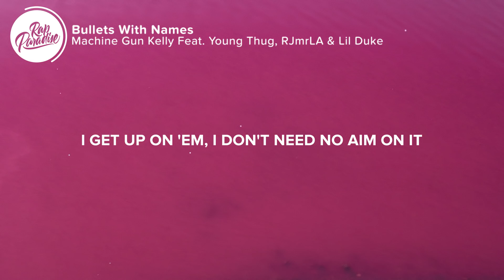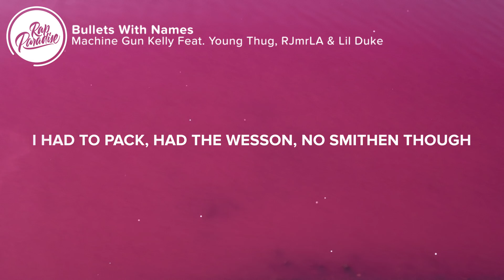Machine Gun Kelly - Bullets With Names (Lyrics) Feat. Young Thug, RJmrLA & Lil Duke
⏬ “Machine Gun Kelly - Bullets With Names Feat. Young Thug, RJmrLA & Lil Duke” Out Now:

⚡️ Look, I got a bullet with somebody's name on it

🎤Lyrics: “Machine Gun Kelly - Bullets With Names Feat. Young Thug, RJmrLA & Lil Duke”

[Intro: Machine Gun Kelly & Young Thug]
Out here
He said what?

I get up on 'em, I don't need no aim on it
Kill me a ghost so my jacket got stains on it
Wipin' my nose like I got some cocaine on it
Pulled out his coffin and ate me a plate on it
Called up his bitch, showed my dick, let 'em lay on it
I'm in the trap house with Gucci and Zay on it
I see a soda, I'm pourin' an eight on it

[Post-Chorus: Young Thug]
I fucked his bitch in a Wal-Mart, get Tootsie Roll
I had to pack, had the Wesson, no Smith though
He tried to front on me, infront of his friends and fam
I had his bitch in the back, what he didn't know, hm
I came a long way from bando
Now my boss is a flavor of candy corn
I walked up on a crack gang, what they hittin' for?
I keep a pilot, I'm not talkin' steel toes

I hit a seven and picked up a dinner roll
I get the bread, then I fuck me a centerfold
I bought a Perc' like my name is gorilla
Though I'm from the place where the killers and sinners go
I just cut the grass and showed the motherfuckin' safe
I took off my bandana and showed my motherfuckin' face

Rose gold bandana, I tatted all my-, ayy
Five thousand dollar soap, every time I bathe (Ayy)
I just told her, "Maybe I mean what I say" (Ayy)
I don't really play and I hope you think it's shade
I had to jump down and ain't no remember ho
When I come back with this K, I'ma kill a ho (Woo)
Thought I wasn't gettin' no syrup
I put my cum on her face but I'm pitiful (Yeah)
I got a pack of them Skittles, bro
All different flavors and all different flavors
Type of hot, all them centerfolds, hey

[Verse 4: RJmrLA]
Don't say RJ when I mrLA on it
Got a machine gun and it got a K on it
You got a dead end, somebody gon' pay on it
I got bed and your bitch wanna plank on it
Cut the cocaine with the creatine, ayy
Fuck your dead homies and your memories, ayy

[Verse 5: Lil Duke]
I got a gun, n***a, auto and spray on it
I don't do layaway, I cannot play on it
Foot on their neck and I swear I'ma stay on it
Can't rush my greatness so they gotta wait on it
You n s too sweet, I could just put my bae on it
I fuck on a granny, her hair, it got gray on it
Get you down bad, I'ma blow out her back
These n s too slimy, I'm playin' with the sack
I got this stick, I'm equipped
Why I say ballin' like we won a 'ship?
These n s are hoes, I'ma go all the way

👨‍💻 If you like “Machine Gun Kelly - Bullets With Names Feat. Young Thug, RJmrLA & Lil Duke” check out these other tracks:

Picture credit
📷 Long Truong

👩‍💻 Share “Machine Gun Kelly - Bullets With Names Feat. Young Thug, RJmrLA & Lil Duke” with your friends